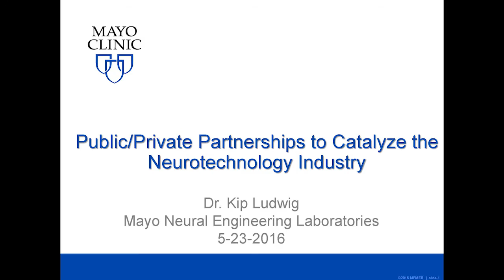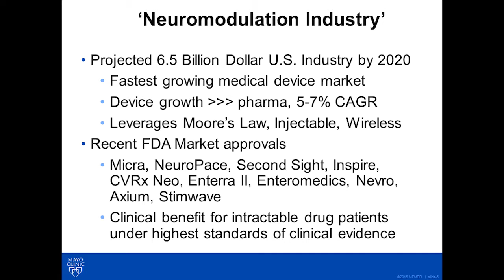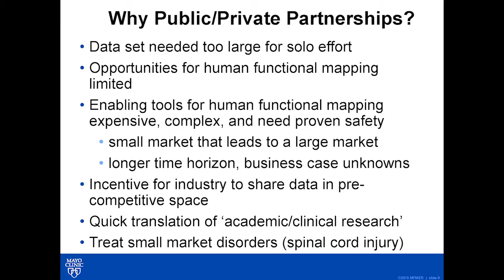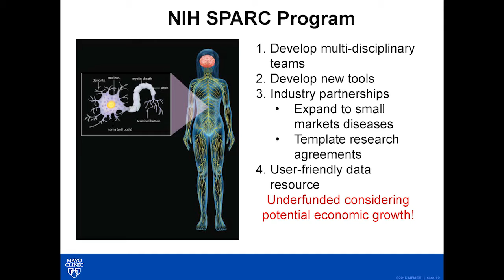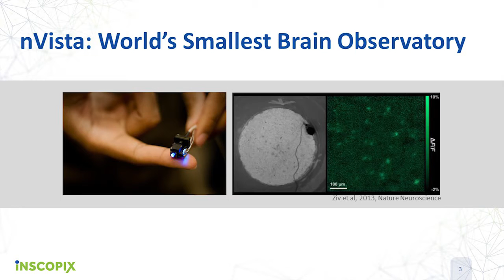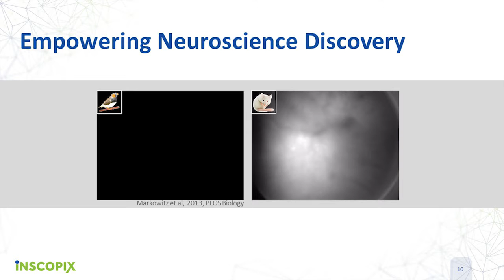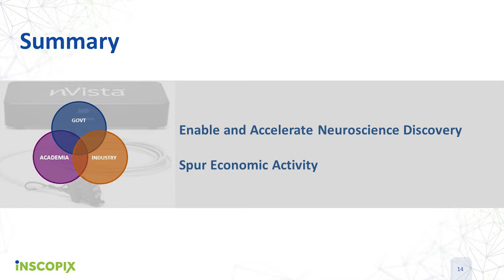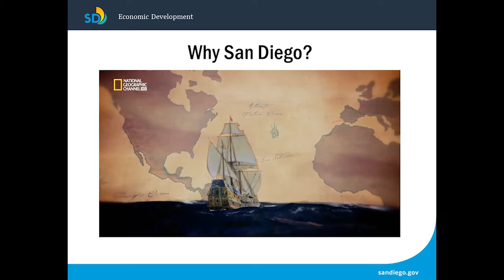Advancements in Neuroscience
"Advancements in Neuroscience & The Collaboration Between Industry, Academia, and Government" Capitol Hill Briefing on Monday, May 23, 2016.

New innovations in neuroscience are being cultivated by partnerships between industry, academia, and government. Listen to an engaging discussion on what innovations have resulted from these partnerships, and how Congress can continue to foster these collaborations.

Featuring:

Rep. Chaka Fattah (opening remarks)

Sean Gallagher, AAAS (moderator)

Kip Ludwig, Ph.D., Associate Director, Mayo Neural Engineering Laboratories

Pushkar Joshi, Ph.D., Director of Strategy & Business Development, Inscopix, Inc.

Erik Caldwell, Economic Development Director, City of San Diego